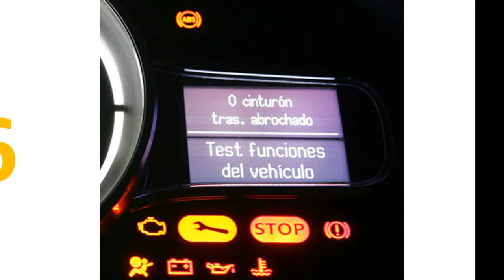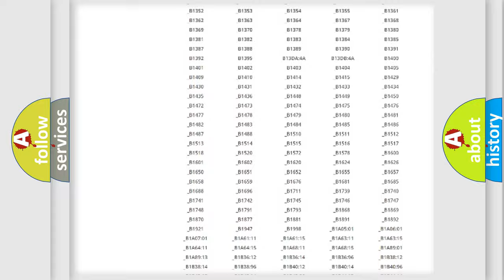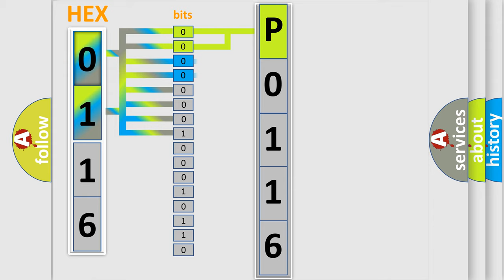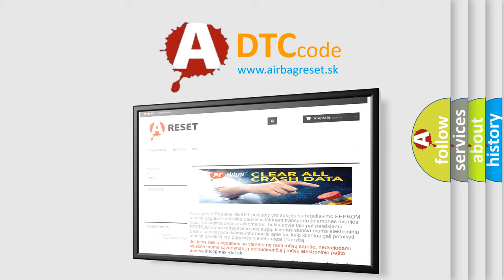DTC Lincoln P0116 Short Explanation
Contents:
0:21 Basic DTC analysis according to OBD2 protocol standard.
1:48 Insight into programming
2:58 A diagnostically understandable description of the Diagnostic Trouble Code
3:05 Basic error definition

Make:
Lincoln
Code:
P0116
Definition:
Pressure Sensor Circuit
Description:
Open or short in pressure switch circuit
Cause:
 Pressure sensor Harness or connector between pressure sensor and A or C amplifier Refrigerant pipe line A or C amplifier